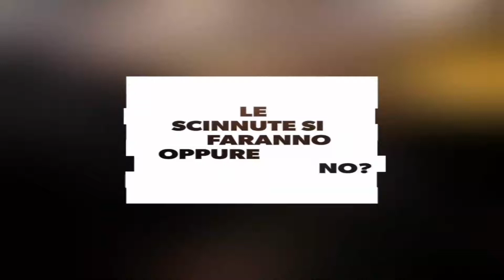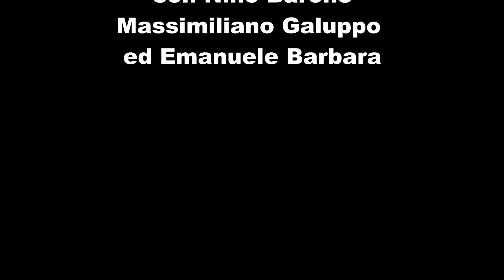Chi sarà il futuro presidente dell'Unione Maestranze? Le Scinnute si faranno oppure no?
Ne parlano in videoconferenza Nino Barone, Massimiliano Galuppo ed Emanuele Barbara. Temi affrontati: Possibile, anzi certa, sospensione dei riti della Settimana Santa nel 2021; Le scinnute quaresimali che potrebbero avere luogo in forme diverse rispetto alla tradizione; futuro presidente dell'Unione Maestranze dopo Giuseppe Lantillo.

Videocamera Sony
Luce Led 2 pz
Microfono Lavalier Rode
Doppio microfono lavalier
Elgato Green Screen Pannello Chroma Key Pieghevole 148 x 180
Webcam Full HD 1080P 30fps
Treppiede monopiede portatile in lega di alluminio Neewer
Supporto per Smartphone Neewer
Stabilizzatore per Smartphone Video
Illuminazione per Ritratto da Studio Fotografico

Linea Editoriale per bambini
Linea Editoriale per adulti e professionisti